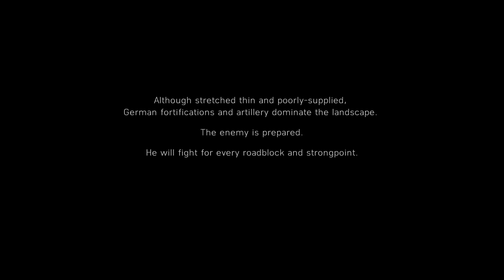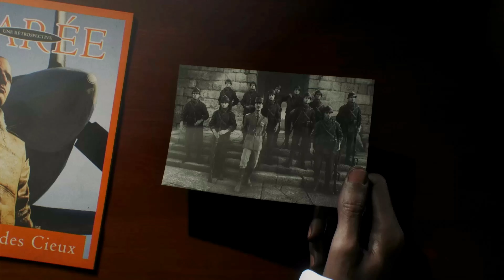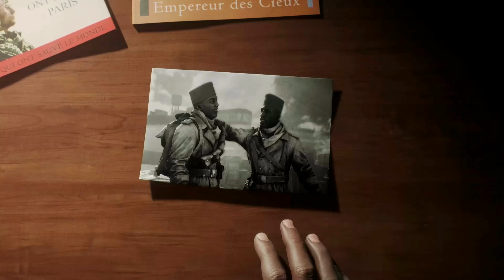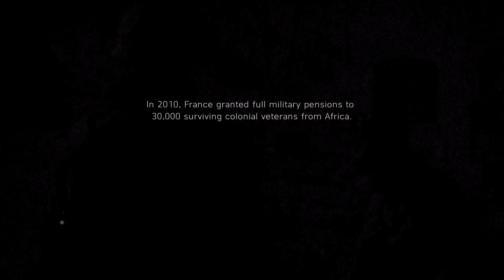Battle Of France | Ultra High Graphics Gameplay [4K 60FPS UHD] Battlefield 5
➡️ Battlefield 5 Ultra High Graphics Gameplay walkthrough no commentary
                                                 🙏Thank you for your attention